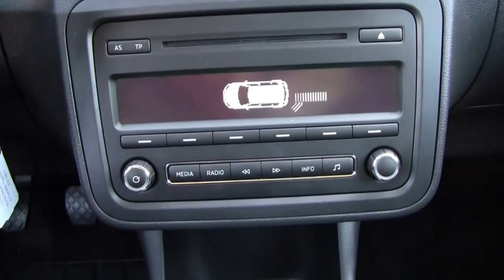Skoda Roomster 1,2 TSI Vario Flex Sitze Jahreswagen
Skoda Roomster 1,2 TSI Color Edition mit Vario Flex Sitze, sehr viele Extras, als Jahreswagen zu verkaufen.